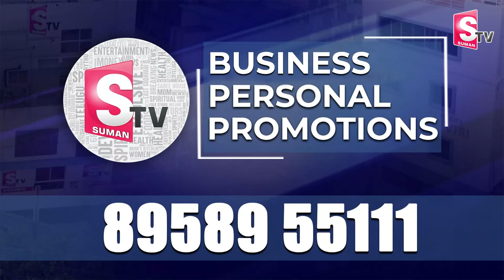Mallampet Lakshmi Villas MD. Gurram Vijayalakshmi Emotional Words | Hydra Demolition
Watch► Mallampet Lakshmi Villas MD. Gurram Vijayalakshmi  Emotional Words | Hydra Demolition | @SumanTVChannel